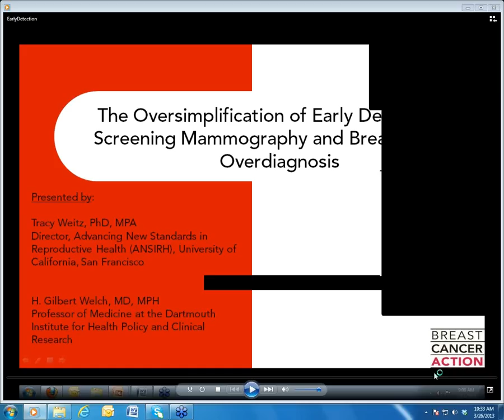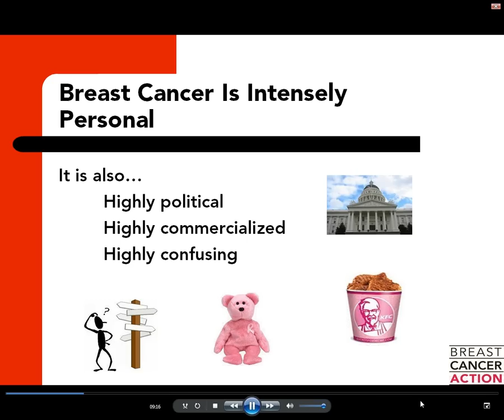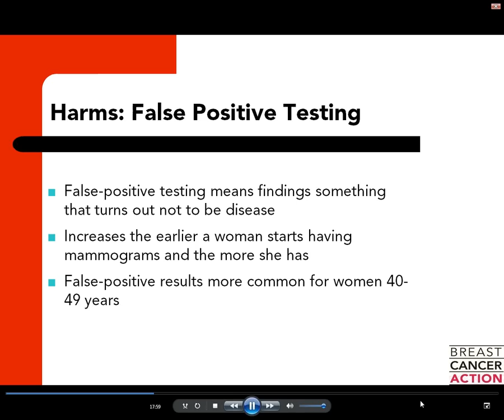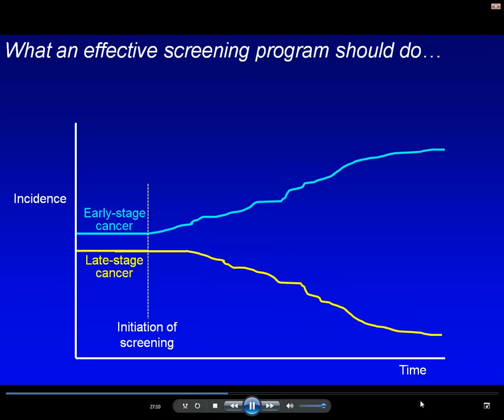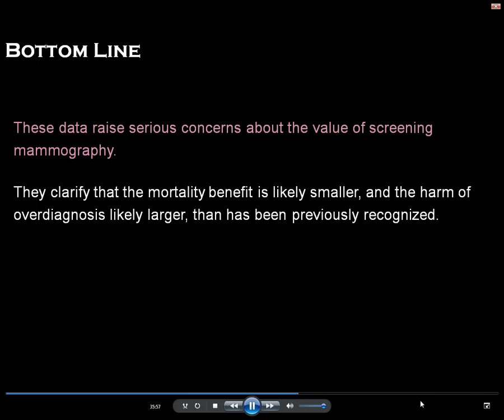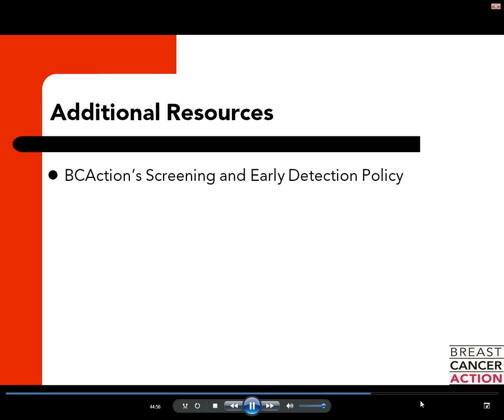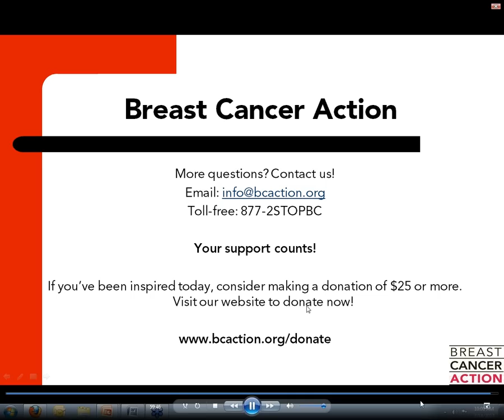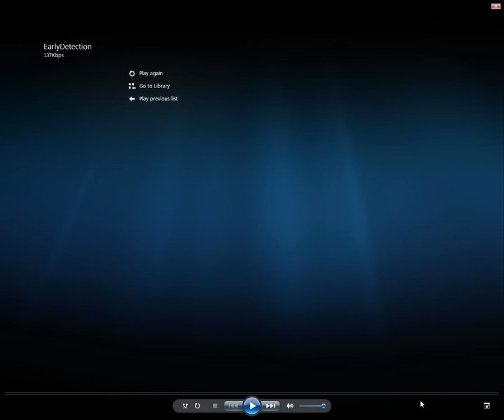The Oversimplification of Early Detection